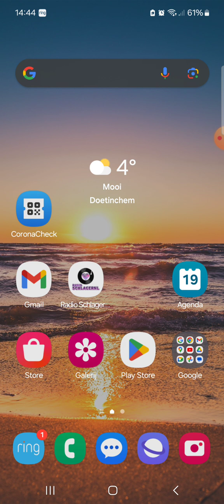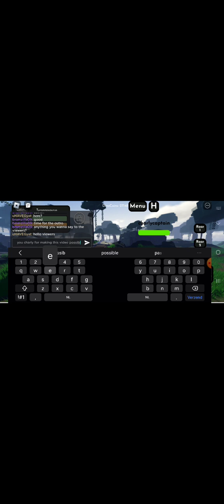the raptor squad (episode 7: the research)